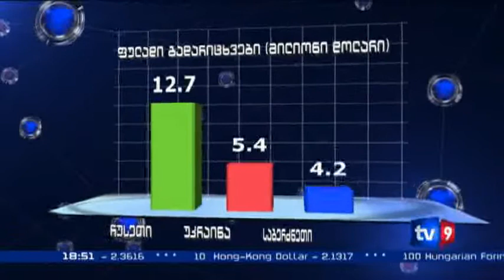ბიზნესის დრო | 18.07.13